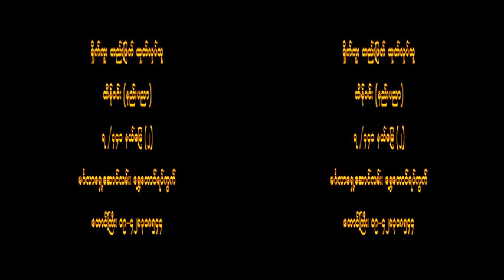Myanmar 3D Movie "Pagoda from Taunggyi Hill" Stereoscopic SXS Technology~1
This is the first (side by side 3D stereoscopic HD) Myanmar 3D movie made by HTAIN WIN (Independent Filmmaker.) Shoot by dual Sony DSC W 620 Cybershot Camera.